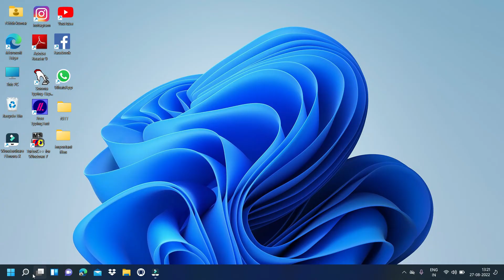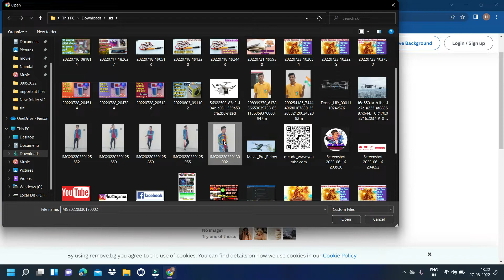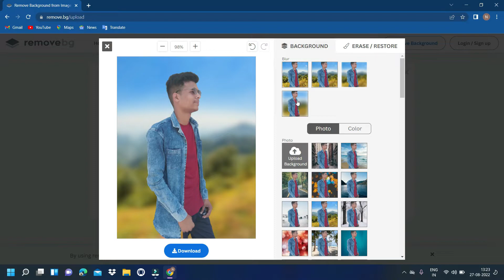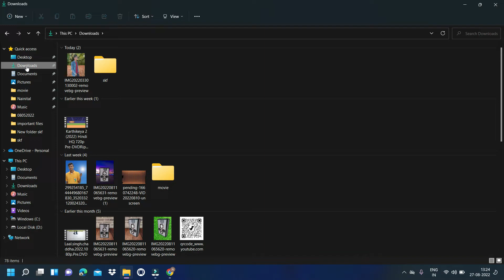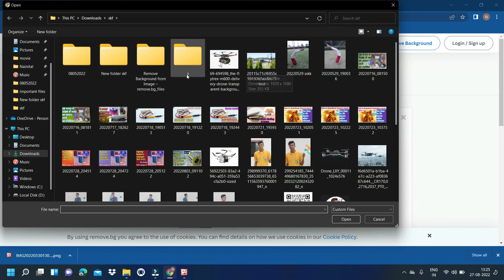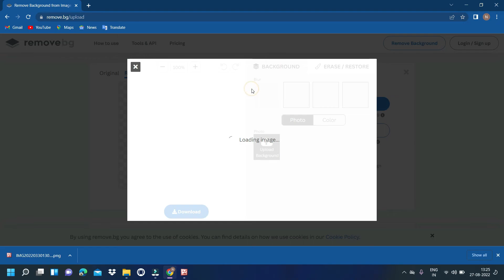how to change image background l bina app install kre l kisi bhi device me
part 2 will uploaded in 24 hours